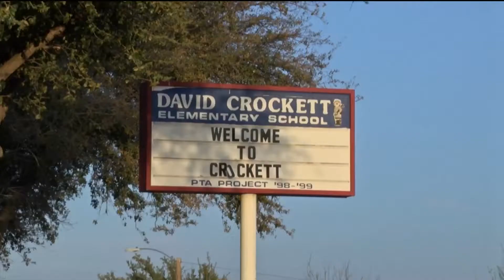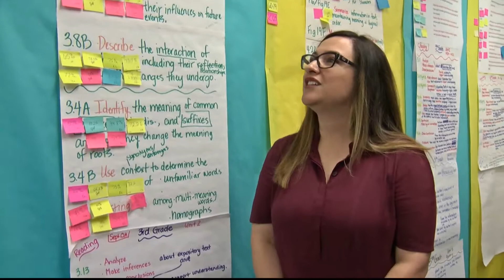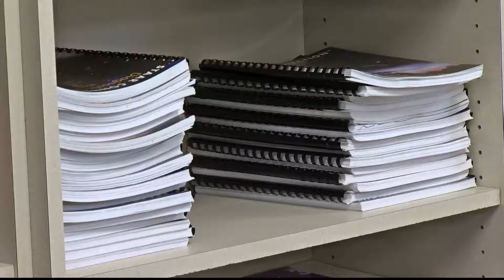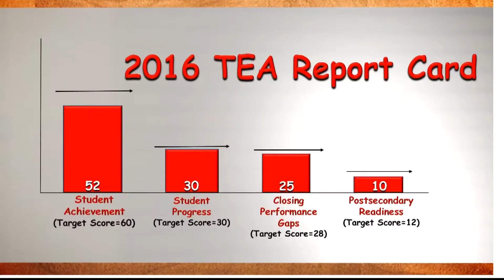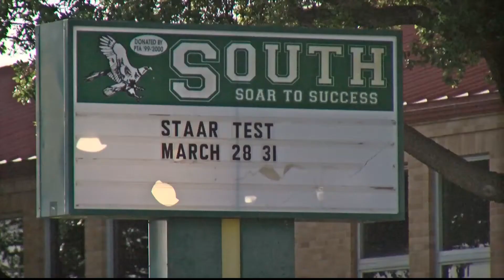Midland ISD working to turn around campuses